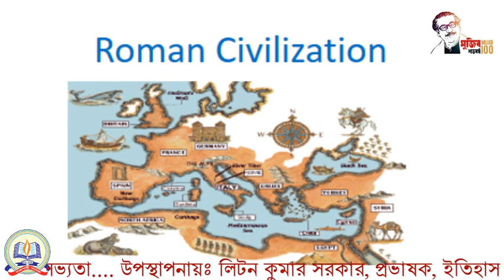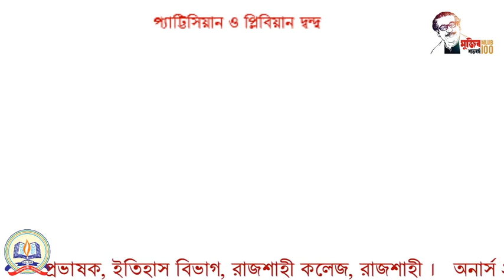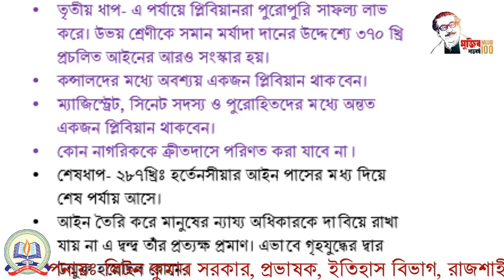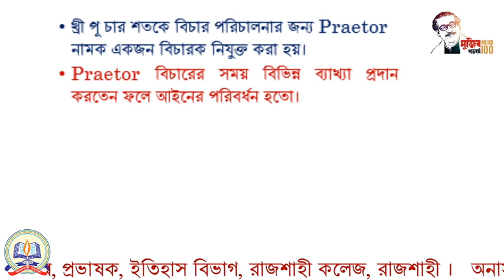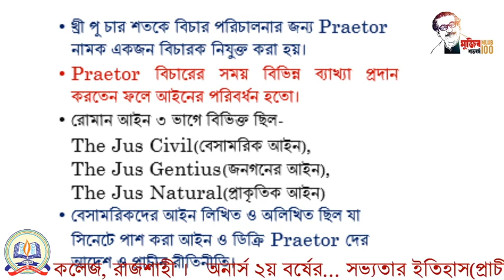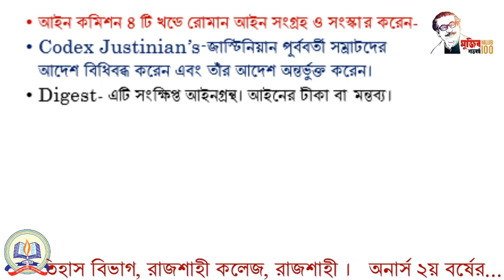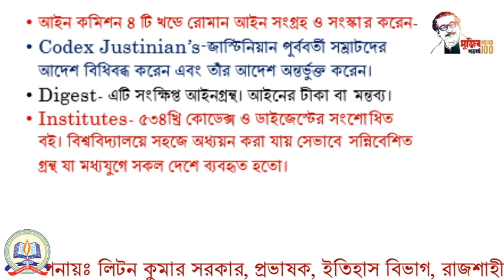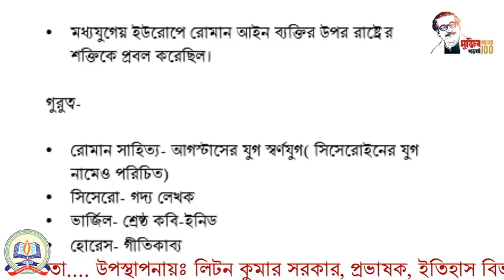Honours 2nd Year History Class: Roman Civilization